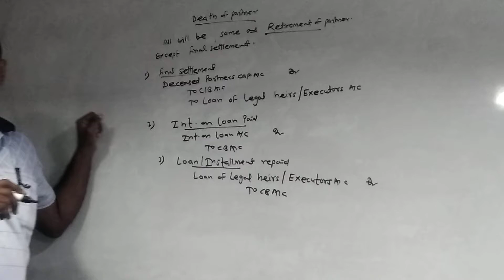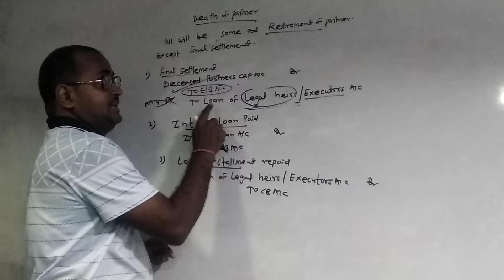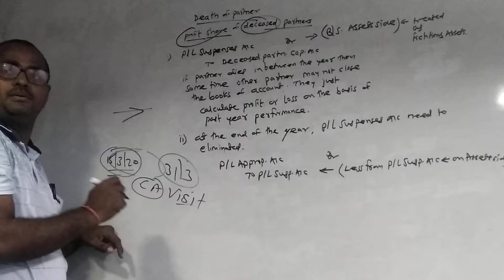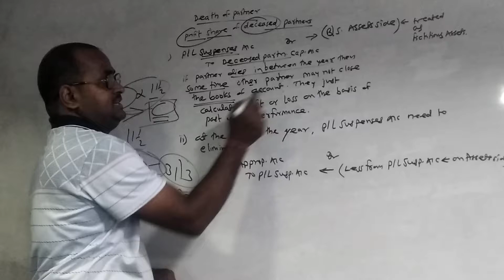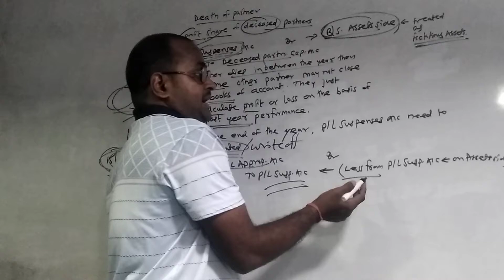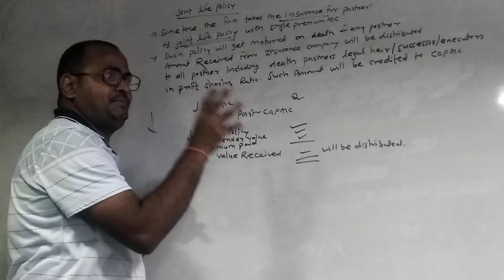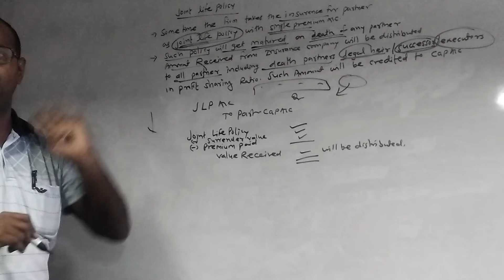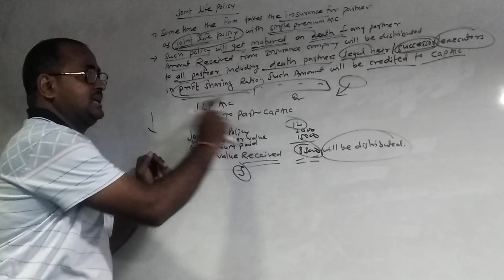sybcom,final account part4